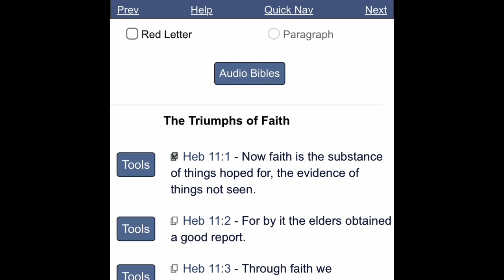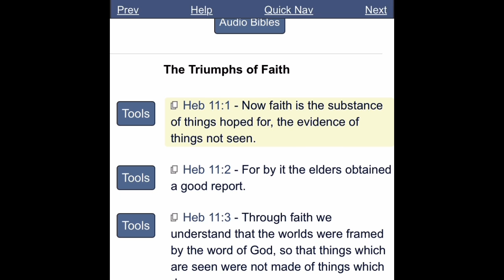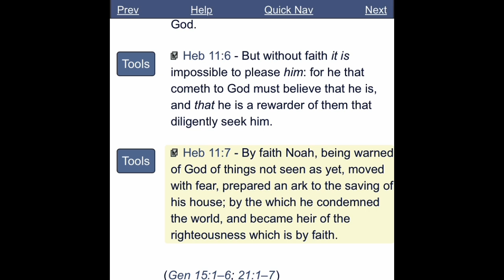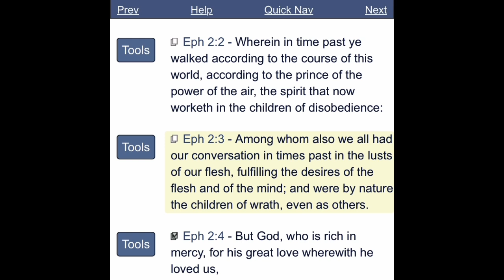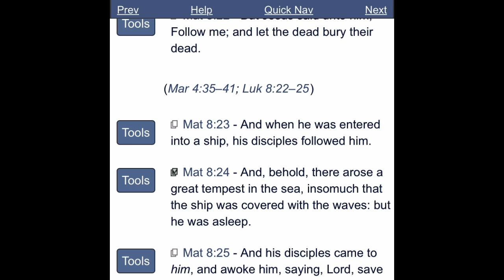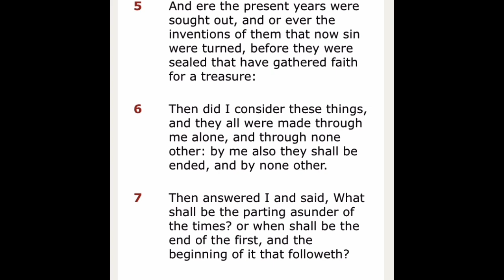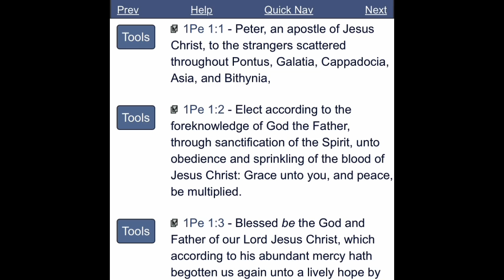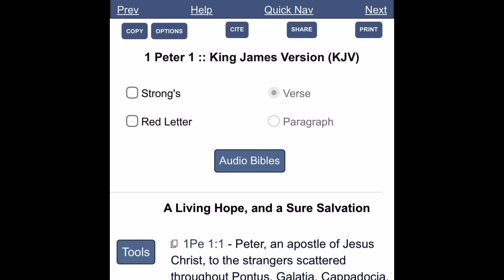THE GIFT OF "NOW FAITH" THE EVIDENCE OF THINGS NOT SEEN, IN THESE EVIL LAST DAYS